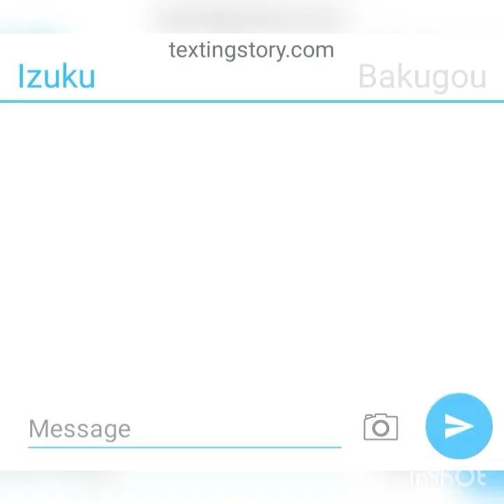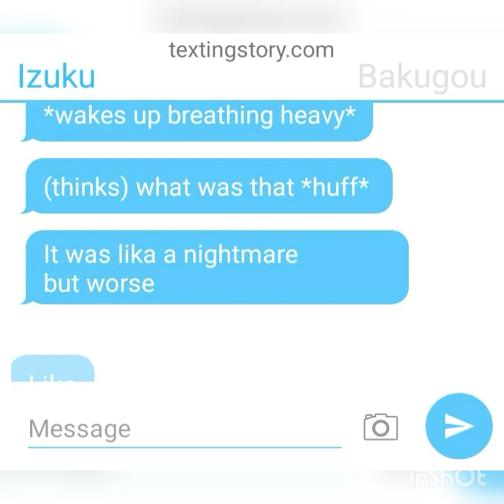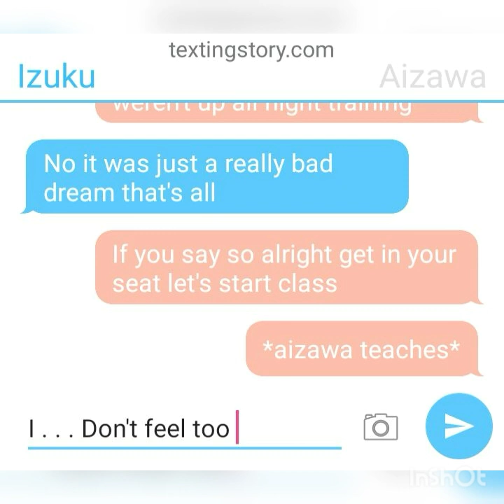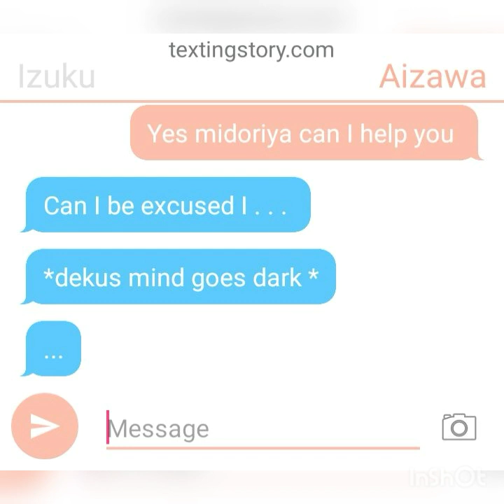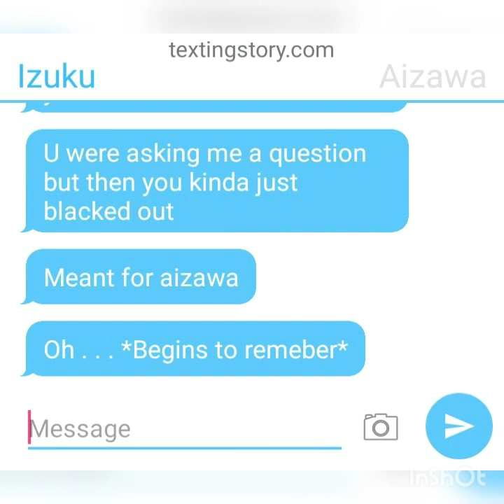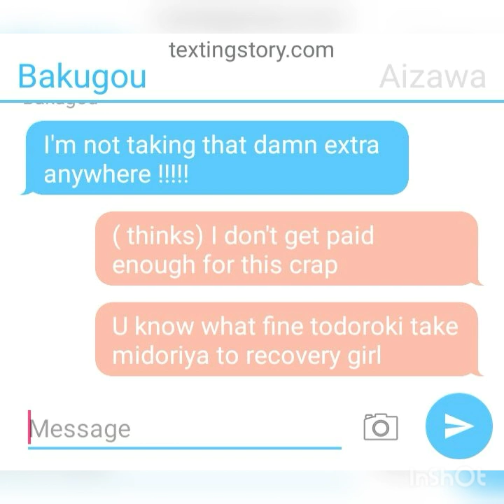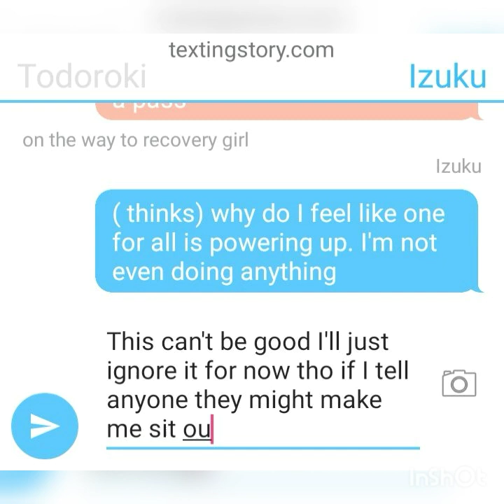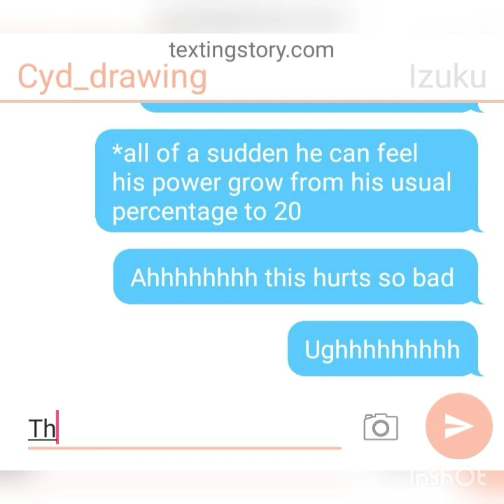Deku's Quirk Malfunction(original au?)|| BNHA/MHA Text Story||Part 1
. . anyways leave a comment for recommendations that you may want to see next and turn on post notifications if you're interested in a DEPRESSED DEKU story or a DEPRESSED NARUTO  or a DEPRESSED SHOYO HINATA OR KAGEYAMA idk I have an obsession with anime character having depression cause I like to give them a happy ending

P.S I'm a MULTI SHIPPER so don't come for me if you don't like a specific ship that I show in one of my videos.